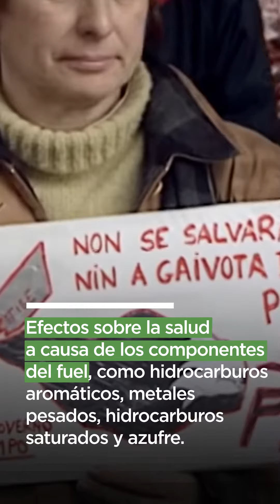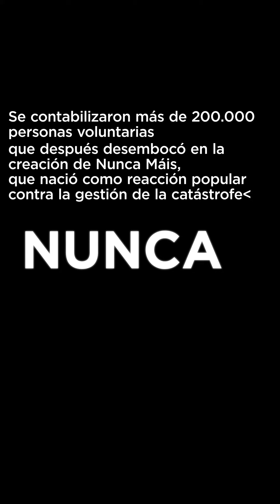Desastre del Prestige en España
En pocos días se cumplirán 20 años de uno de los mayores desastres ecológicos de la historia de España: el Prestige 💔

A causa de una tormenta, el petrolero se hundió frente la costa gallega mientras cargaba con 70.000 toneladas de fuel. Durante los siguientes días, se vertieron unas 40.000 toneladas que afectaron más de 2.000 km de costa española, francesa y portuguesa.

Este desastre no solamente impactó en la fauna y los ecosistemas marinos, sino que también tuvo un impacto político y social enorme.

Actualmente se considera que la mayoría de las zonas ya están recuperadas, aunque algunas de difícil acceso son complicadas de analizar y no se tienen datos. En cuanto al barco, sigue hundido a 3.500 metros de profundidad y a 250 km de la costa gallega, con una cantidad indeterminada de combustible en su interior.

Ecólatras, ¿os acordáis de este desastre? 😢